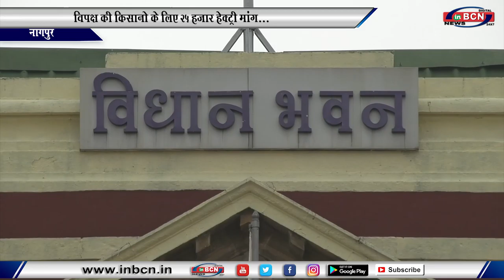विपक्ष का दूसरे दिन जोरदार हंगामा...INBCN NEWS